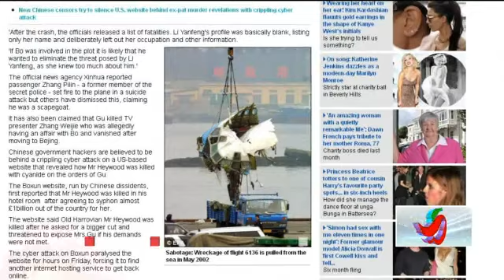中共醜聞被英媒爆出：薄熙來為剷除異己！策劃大連空難112人陪葬！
(壹電視/希望之聲國際廣播電臺)重慶市前市委書記薄熙來下台後，陸續被爆出辛辣秘辛，而且消息越爆越誇張，最新消息指出他與妻子谷開來，為剷除政敵李岩峰，策劃2002年大連空難112人陪葬。薄熙來事件正在爆出更多驚人內幕。英國傳媒近日引述消息稱，薄熙來與妻子谷開來為剷除政敵，2002年曾策劃大連空難，造成112人死亡！4月23日消息，據英國《每日郵報》報導，2002年大連空難的遇難者中包括中國國家安全部人事司司長特別助理李岩峰。據知情人透露，李岩峰的丈夫韓曉光是大連嘉信國際酒店的老闆，與大連市委書記于學祥，宣傳部長董長海關係密切，他們都是薄熙來恨之入骨的政敵。2001年李岩峰丈夫韓曉光被薄熙來從北京抓回拘押在大連開發區看守所。2002年5月7日星期六，李岩峰帶了為丈夫求情的書信由北京乘飛機到大連。據說，信是李先念女兒和胡錦濤女兒寫的（這一點已無法證實）。就在那一天，發生了震驚世界的"5．7空難"──北方航空公司一架由北京飛往大連的6136航班在大連海域墜毀，機上112名乘客和機組成員全部遇難。空難真相至今成謎。空難發生當天，薄熙來"恰好"去了德國。在遇難者中，唯有"李岩峰"一人只注明是北京人，而沒有職務等其他詳情資料。按官方當時說辭，買了七張保險單的張丕林為了騙保而殺死了機上乘客。但大連消息人士透露張極可能是一個替死鬼，被人利用做人肉炸彈而不自知。大連空難襲擊的目標正是薄熙來政敵之一李岩峰－－據說李岩峰在北京能量很大，對薄熙來夫婦已構成巨大威脅。